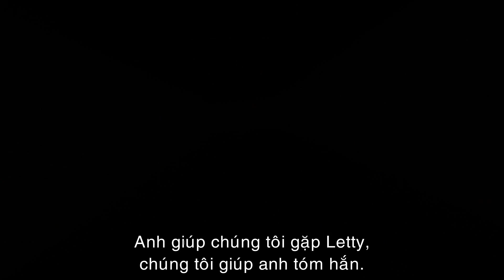Fast & Furious 6 - A Look Inside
Sở hữu một số tiền kha khá từ phi vụ lần trước, Dom sống một cuộc sống khép kín tại một nơi không phải quê hương mình để tránh sự truy tìm của pháp luật. Cho đến một ngày, pháp luật cần đến sự hỗ trợ của Dom và băng nhóm của anh. Và bất ngờ này tiếp nối bất ngờ khác và không thể thiếu các cuộc đua xe độ đầy kịch tính và nghẹt thở.
Fast & Furious 6 ra rạp vào ngày 24/05.